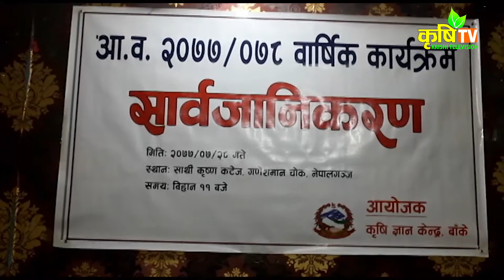कृषि ज्ञान केन्द्र बाँकेद्वारा १४ करोड ५५ लाख १४ हजार बराबरको कार्यक्रम सार्वजनिक